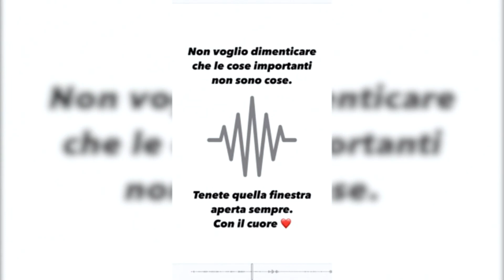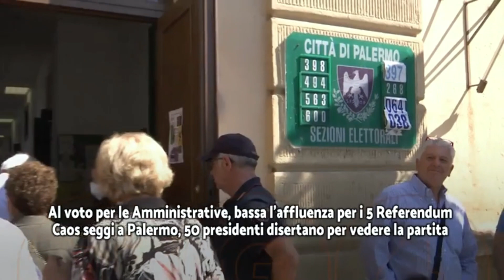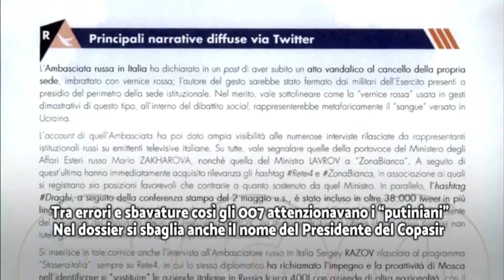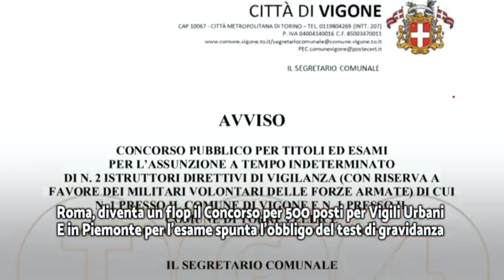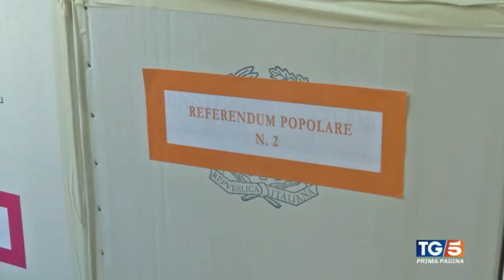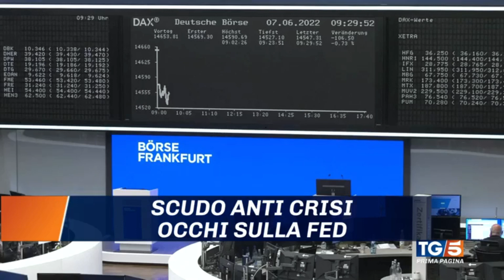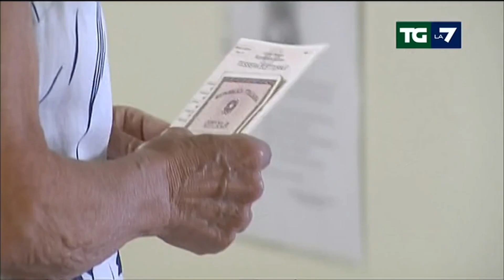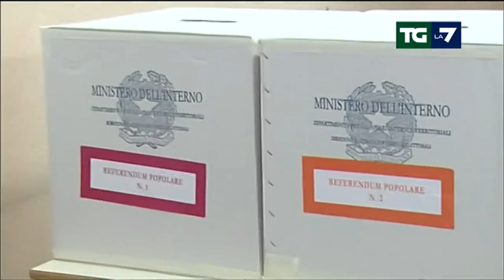Titoli dei telegiornali del 12/06/2022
Rassegna stampa telegiornali italiani del 12 gjugno 2022.

00:00 ║ TG1 delle 20:00 - Rai 1
01:18 ║ TG2 delle 20:30 - Rai 2
02:24 ║ TG3 delle 19:00 - Rai 3
03:43 ║ TG4 delle 19:00 - Rete 4
07:20 ║ TG5 delle 20:00 - Canale 5
09:34 ║ StudioAperto delle 18:30 -  Italia1
11:49 ║ TG7 delle 20:00 - La7